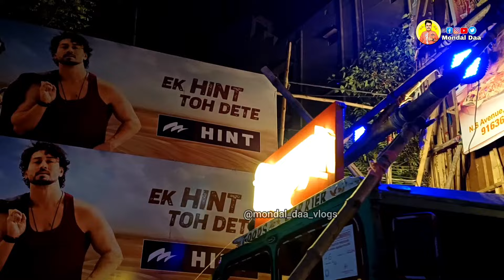Chandannagar Jagadhatri puja Visarjan Sovayatra 2024 Lighting 🤩🔥 | Chandannaga Jagadhatri puja 2024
This video is information and motivation purpose...

চন্দননগর জগদ্ধাত্রী পূজা ২০২৪ নিরঞ্জন শোভাযাত্রা লাইটিং শো 🥰 | Chandannagar Jagadhatri puja Visarjan Sovayatra 2024 Lighting 🤩🔥 | Chandannaga Jagadhatri puja 2024 niranjan Shobhayatra Lighting Show Tablow 😍 | Mondal Daa vlogs
ranaghat kamalpur abhijan Sangha Durga puja 2024
Krishna Nagar club prativa Sobtheke Boro Jagadhatri thakur 2024
Aranghghata Sob theke boro Kali thakur 2024
Ranaghat Kamalpur boro Kali thakur 2024
Ranaghat Kamalpur Boro Jagadhatri thakur 2024
Ranaghat kamalpur sosanghat nisso
Ranaghat Kamalpur Abhiyan Sangha sob theke boro Durga totally banned
World Largest Durga thakur 2024 totally closed
Ranaghat sob theke boro Durga thakur banano mamata banerjee speech 2024
world biggest  durga mamata Banerjee close 2024
Chandannagar Jagadhatri puja niranjan 2024 sovayatra
Chandananar Jagadhatri puja 2024 niranjan visarjan sovayatra 2024
ranaghat sobcheye boro Durga Puja 2024 high court nirdesh ki janalo
ranaghat kamalpur Durga puja 2024
ranaghat kamalpur abhiyan Sangha sob theke boro Durga 2024
ranaghat sob theke boro Durga Puja 2024 banned closed
Ranaghat 125 foot Durga thakur 2024
sob theke boro Durga puja 2024
ranaghat Durga puja preparation 2024
world biggest Durga puja preparation 2024
Ranaghat Sobtheke Boro Durga thakur 2024 local mp Jagannath Sarker new update
Ranaghat 114 foot Durga pratima 2024
Ranaghat 114 foot Durga thakur 2024
Kalyani ITI More Luminous Club Durga Puja preparation 2024
World biggest Durga idol 2024
Prithibir sobcheye boro Durga thakur 2024
ranaghat sob theke boro Durga thakur 2024 closed nea update
Ranaghat Sobtheke Boro Durga thakur er adole mandir nirman
ranaghat sob theke boro Durga thakur 2024 YouTube vlogger fake news
Ranaghat Sobtheke Boro Durga
পৃথিবীর সবচেয়ে বড় দুর্গা 2024
112 ফুটের দরকার
কুমারটুলি দুর্গা ঠাকুর ২০২৪
♡ Thanks for follow the description.